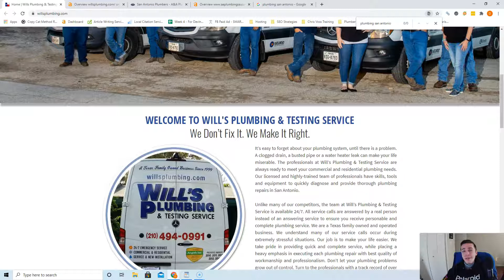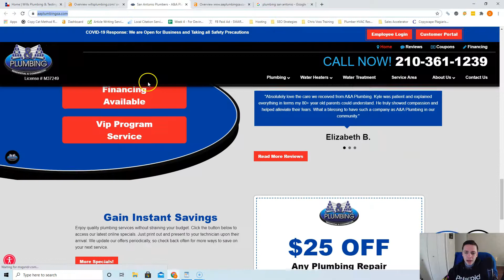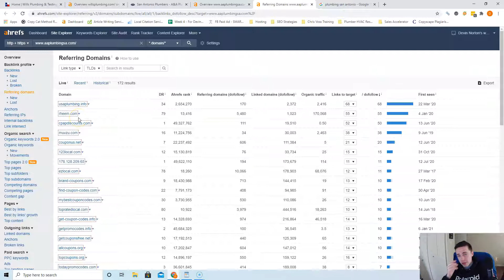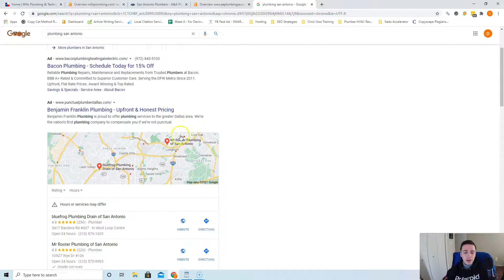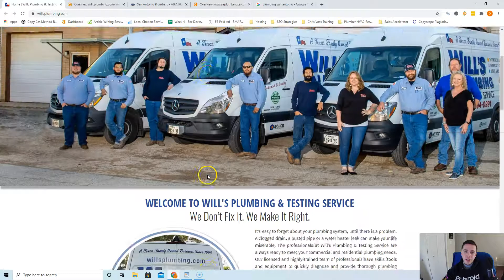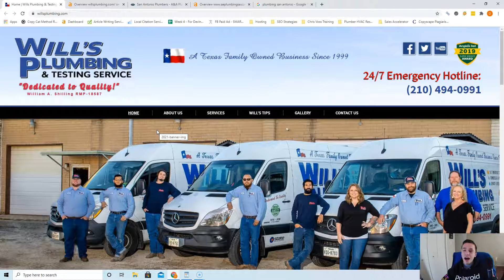Will's Plumbing Service, Plumbing San Antonio